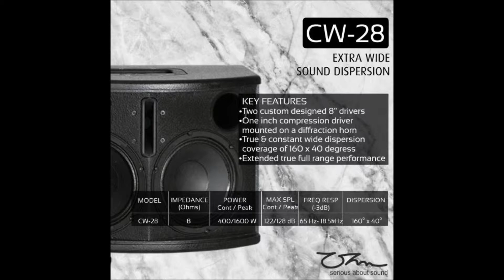Best Pro Audio Speakers in India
Harness Overseas Pvt. Ltd. represents some of the best pro audio speakers manufacturers of the world.